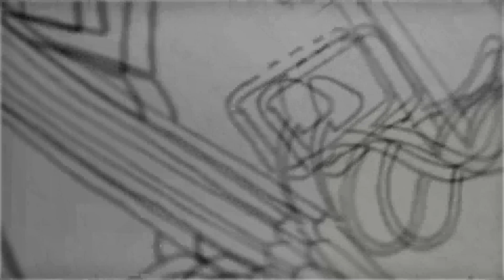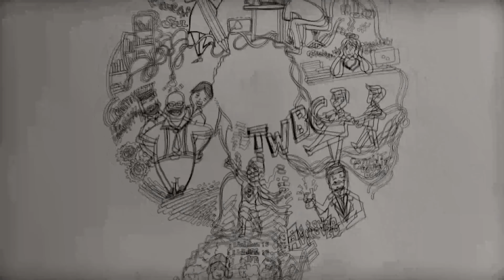9 Years of us - TWBC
9 Years of us - TWBC